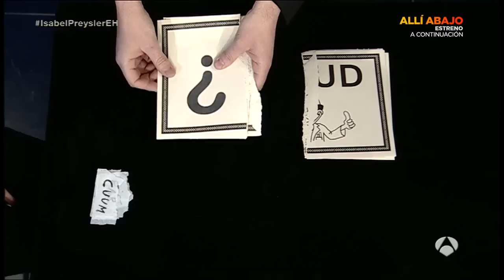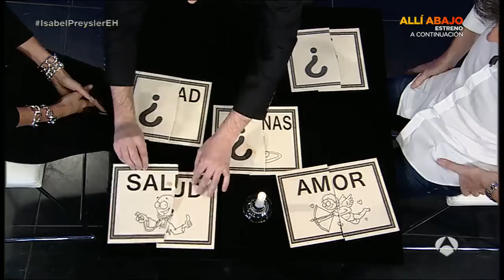Isabel Preysler ante la magia de Jandro I El Hormiguero 3.0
Jandro nos ha mostrado lo que son para él los cinco elementos imprescindibles para obtener la felicidad total: Salud, Paz, Amor, Amistad, Aceitunas. Junto a Isabel ha realizado un curioso truco de magia mezclando estas palabras. ¡No os lo perdáis!